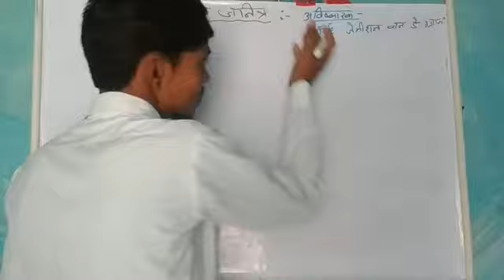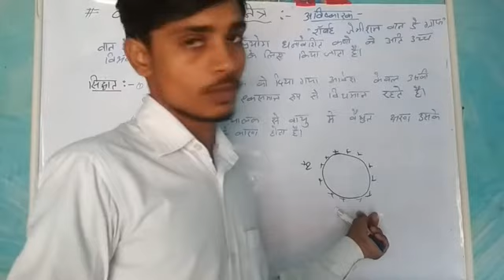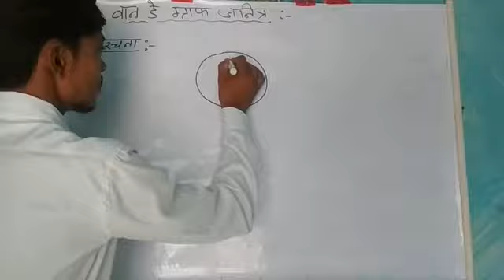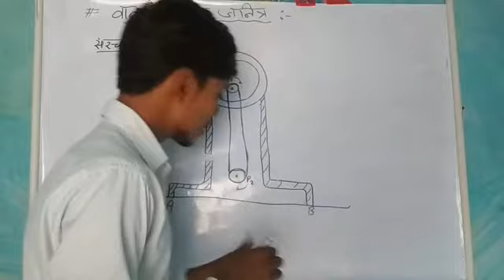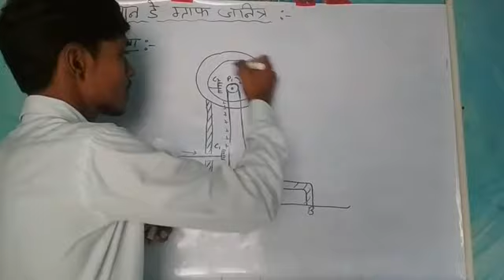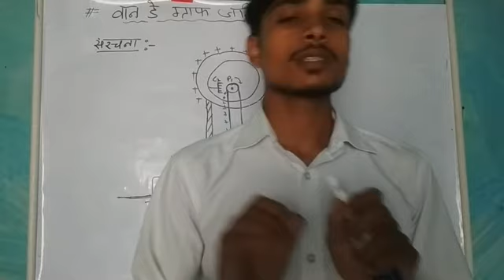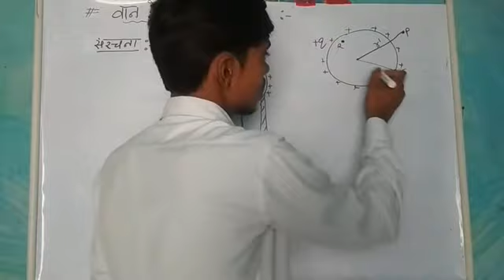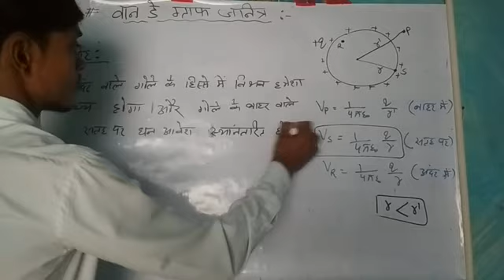Class 12th physics chapter 2 part 14